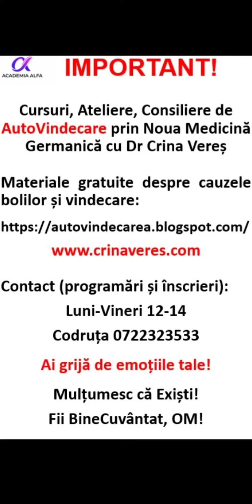CUM RESCRIEM ADN-ul